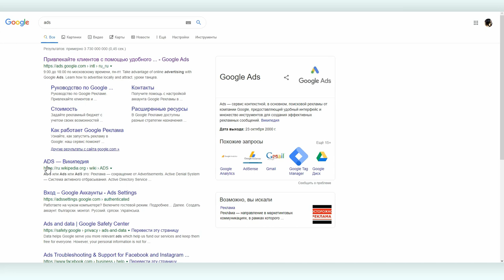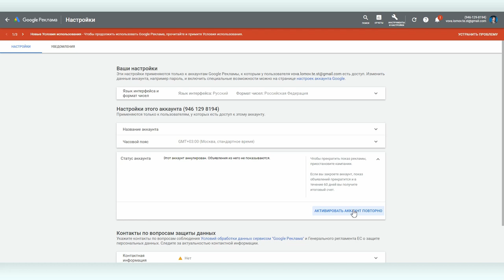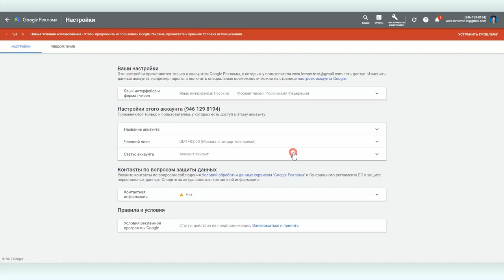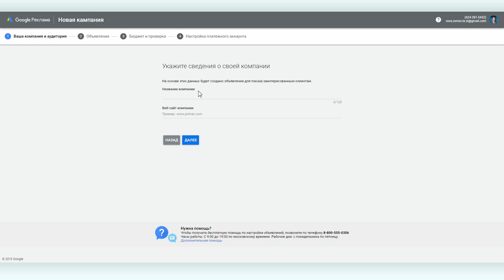Google Ads #2: Создание аккаунта. Различие между Google Ads Express и классическим Google Ads